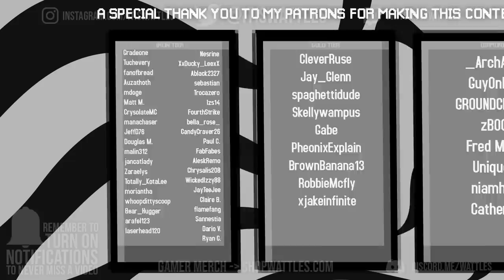I actually BUILT A HOUSE! | Minecraft Hardcore Survival Ep. 3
I DID IT! In this episode I make my first starter house in years and it looks pretty nice! We explore a tiny bit and deal with our first wandering trader too. Poor Llama number one, she will be missed.

If you see this comment "modern"